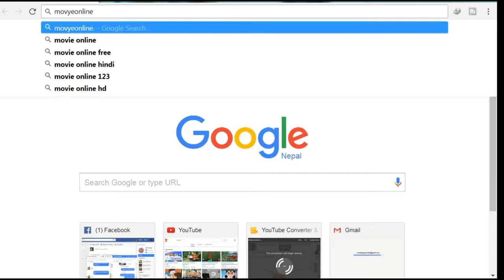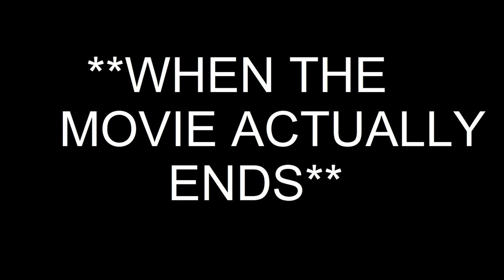WHAT IT FEELS LIKE TO WATCH MOVIE ONLINE WITH SLOW INTERNET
| FRYGAMERZ |
SHARE WOULD BE REALLY BE APPRECIATED IF YOU LOVED IT!